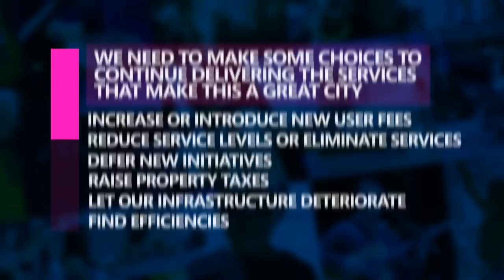Funding Mississauga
As the 6th largest city in Canada, Mississauga is a major urban centre faced with the same issues and challenges of other large municipalities.  How are the City's programs and services funded?  What do residents get for their property tax dollar?